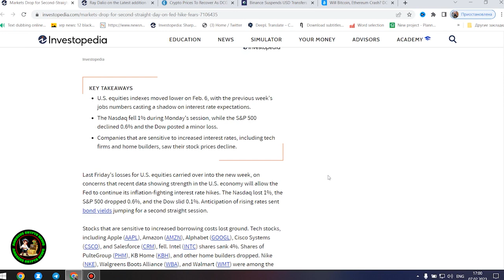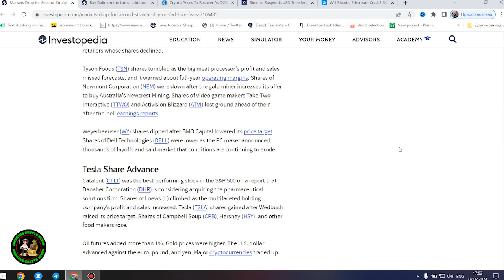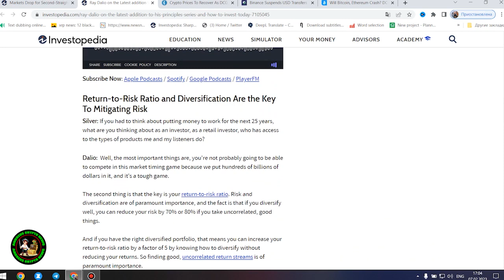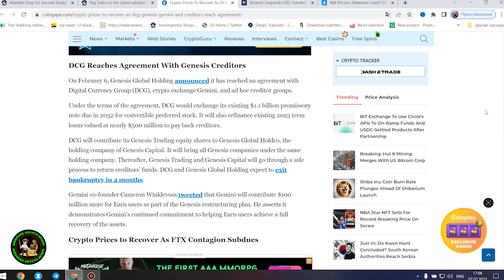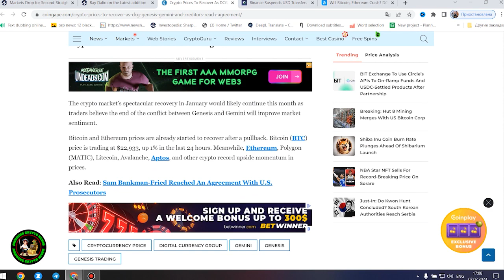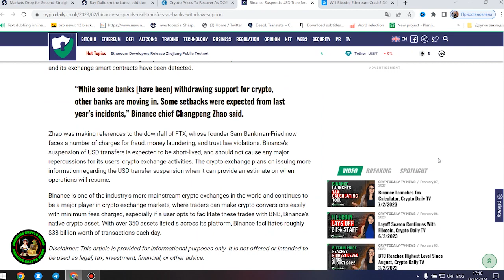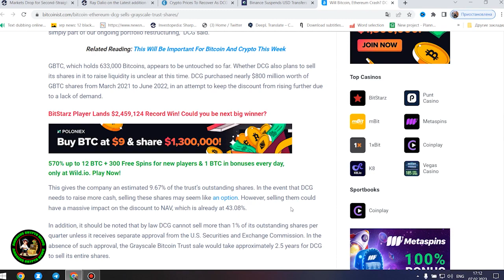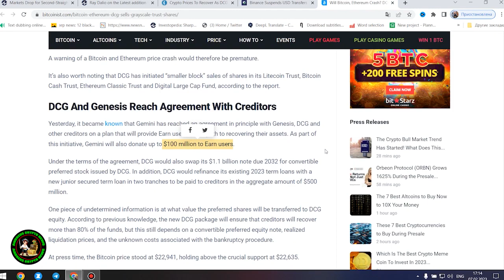Ripple XRP PREPARE TO BE SHOCKED LITERALLY CANT YOU SEE HOW ITS ALL UNFOLDING!